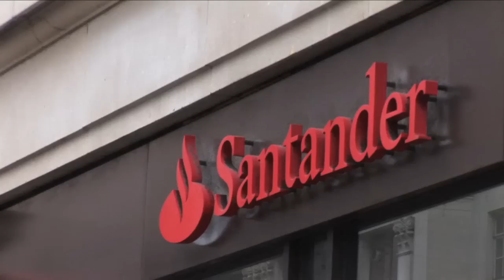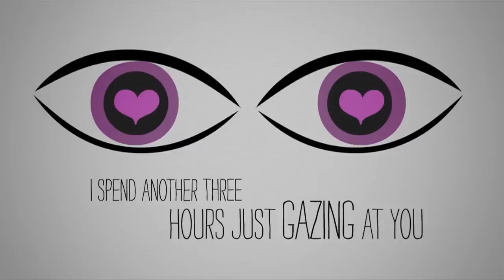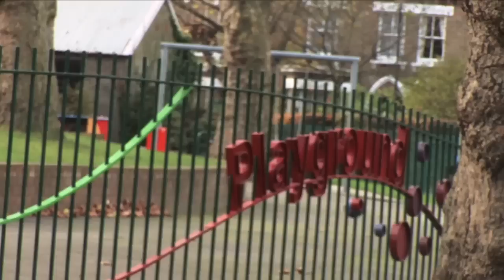BABYHOOD - full documentary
Babyhood - a parenting film that gives you the evidence, reassurance and support to follow your instincts.
I have decided to make this film available for free as I would like people to watch without any barriers. Please leave me a comment as I would love to hear from you what you think of it.
Occasionally I manage to post on my website - so you can find more info about my and my films there. Peace

This personal film explores how today's world is not designed to help a mother listen to, and act upon, her primal child-rearing instincts.
A mothers DNA is hardwired with every tool she will need to care for, and ensure, her child's growth and survival. Yet, society encourages her to look outside of herself for the answers, with every conceivable part of motherhood catered for, packaged and ready for immediate consumption.
The ultimate tragedy is that our children and subsequent generations will suffer in ways we may not yet comprehend.
Learning to parent occurs in harmony with learning to be a child. There is no rulebook as parental growth is a very personal journey. Today, mothers feel immense pressure and guilt to live lives that encompass a career, motherhood and a relationship. This expectation to live a perfect life has led to an anxious, disconnected generation who have become reliant on a plethora of ‘experts’, carers, newfangled devices, theories and unsolicited advice to support them in their balancing act.
The emergence of this ‘new motherdom’ has infected the very nature of being a parent and the intimate and personal space shared between parent and child.
What has happened to our instincts?
This film sets out to help every woman rethink the world they are being forced to consume as current and future mothers.
The conclusions may revolutionise our society in a small but significant way, if we all start to listen once again...to ourselves. And when we apply these rediscovered human traits, we could begin to see a closing of the expanding gulf between ourselves, and our children.